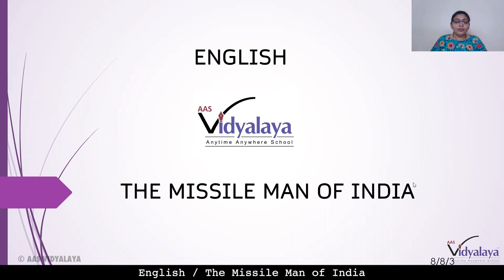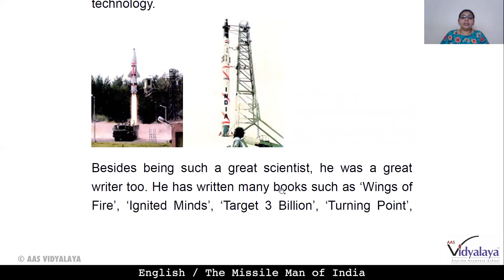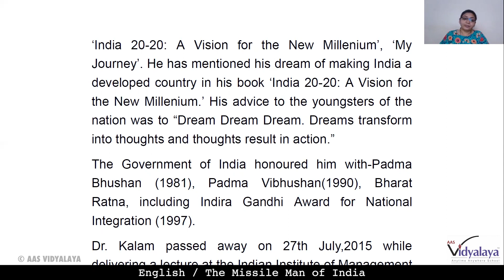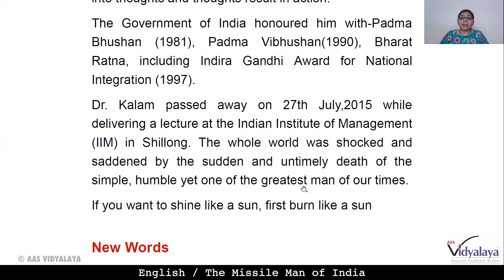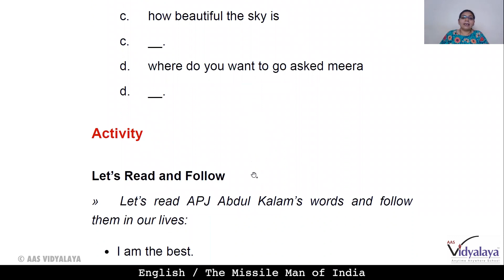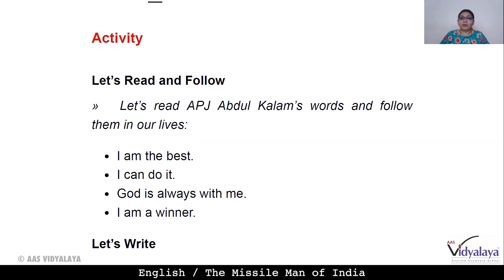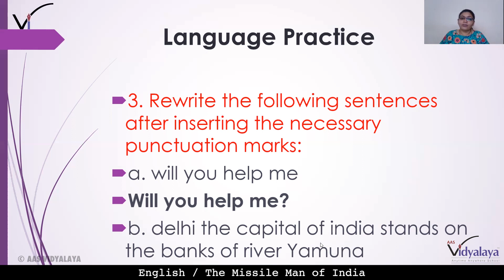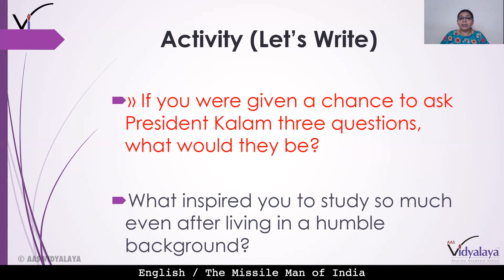SBH UP CLASS 8 ENGLISH RAINBOW C8S3 - The Missile Man of India